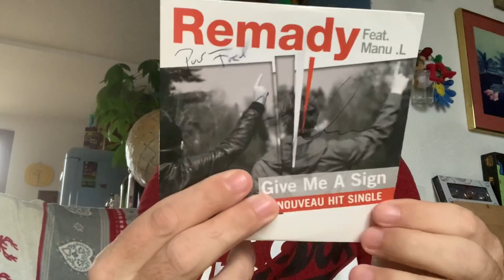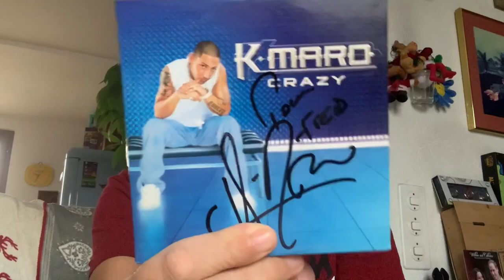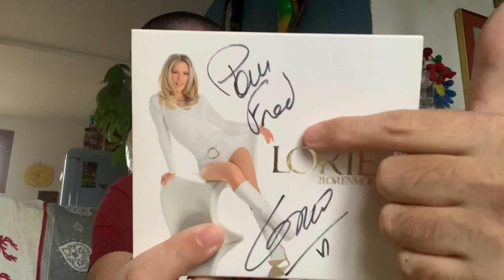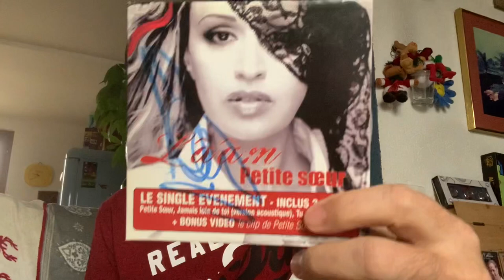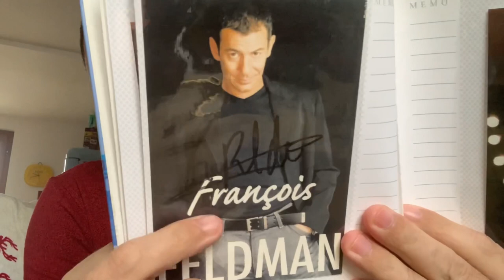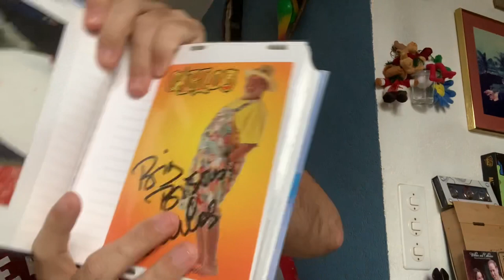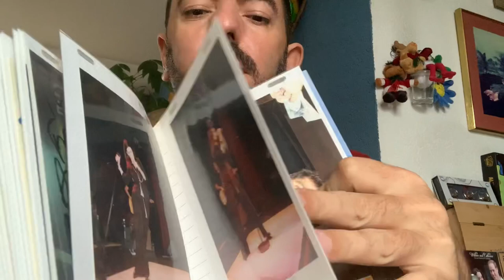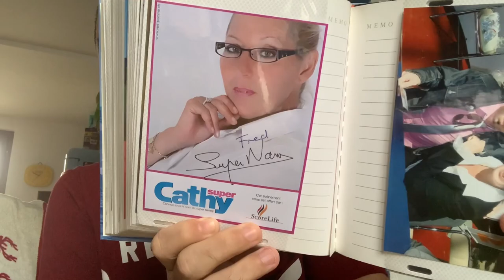Présentation de mes cd et photos dédicacées